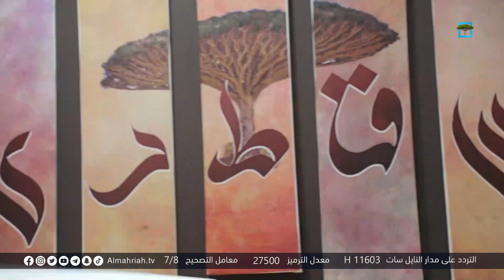سقطرى الأرض والإنسان .. على قناة المهرية في رمضان خلال الأوقات التالية